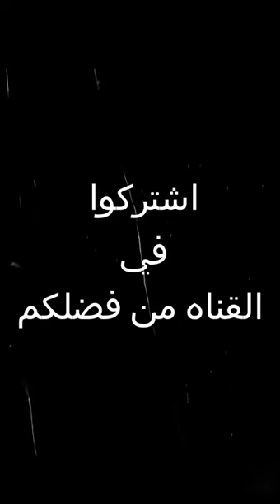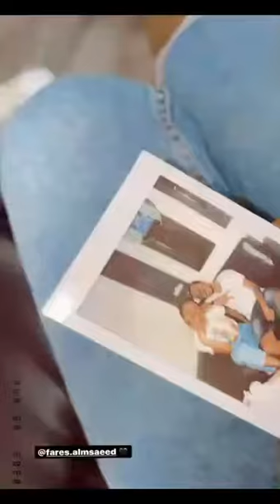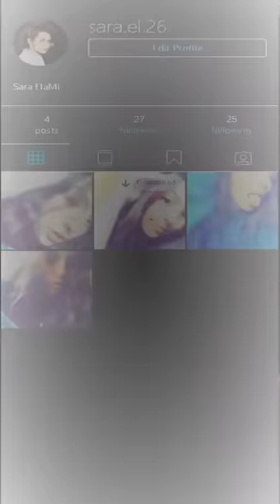رضى عصب ع شادية وعثمان ليحترمو مشاعر السنغل 😂😂😂